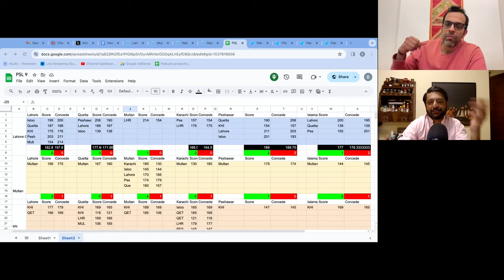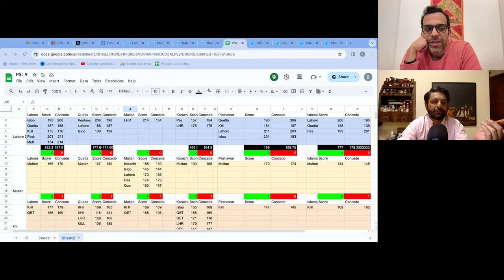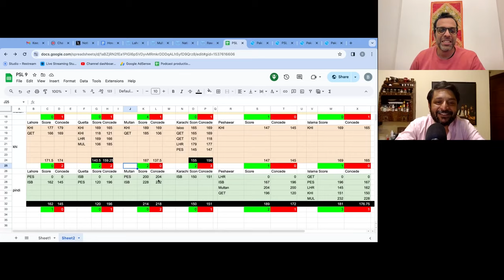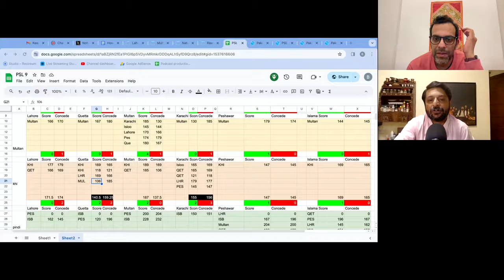Episode 42 - Batta Fast at the PSL - Group Stage Review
An ever unpredictable group stage for the PSL 9 came to an end, and just about every team went from arsh to farsh and back.

0:00 Is the PSL reaching its potential?
9:27 Still trying to rationalise Lahore's miserable season
23:29 Meh. Mid. Mediocre. The Karachi Kings. (Also sidenote on why the fans are absent in KHI)
34:35 Quetta went from an exciting start to a middle order so bad they made Saifi look average
42:46 Islamabad United - a bespoke, tailor-made, cutting edge T20 side that somehow comes apart at the seams
49:08 Peshawar Zalmi - just vibes baby
1:01:41 Multan - the coming dynasty.